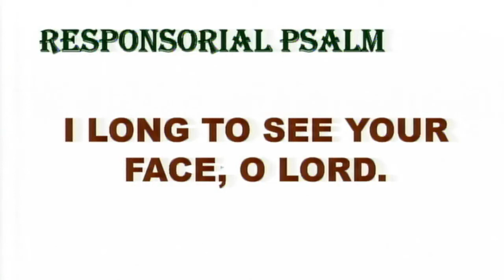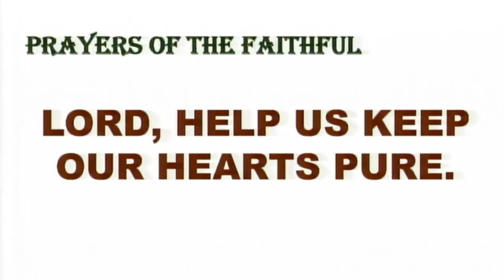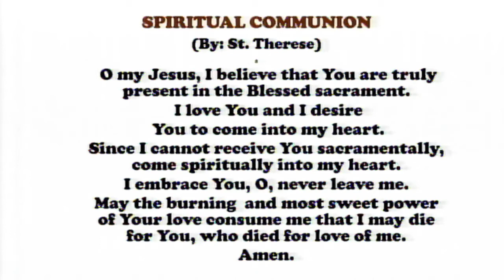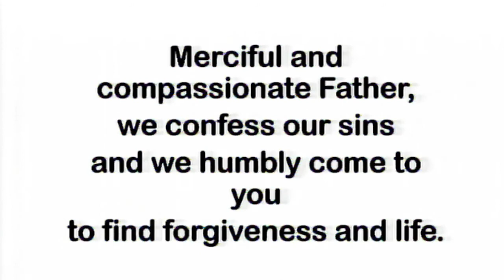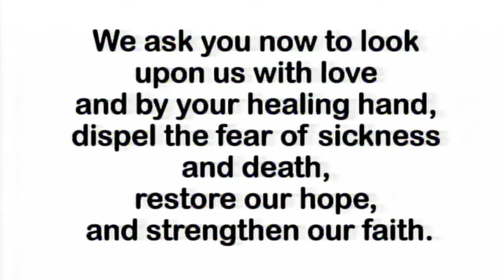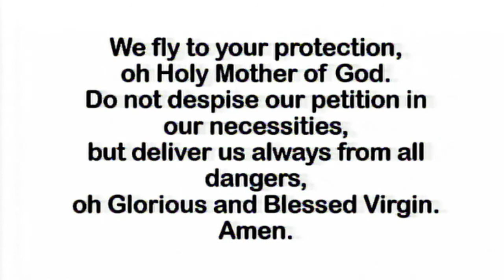Daily Mass at the Carmelite Monastery, Bacolod City: June 10, 2022 - 6:30 A.M